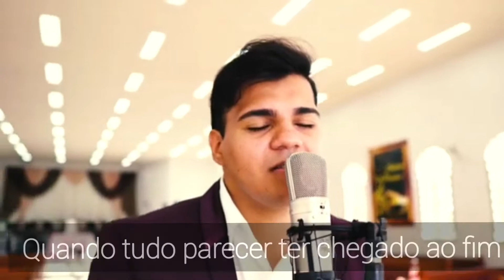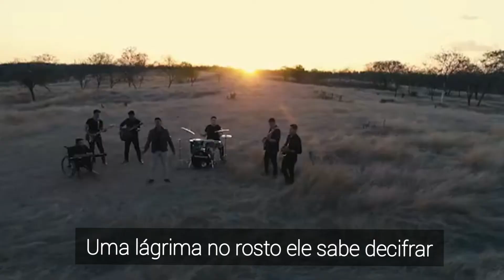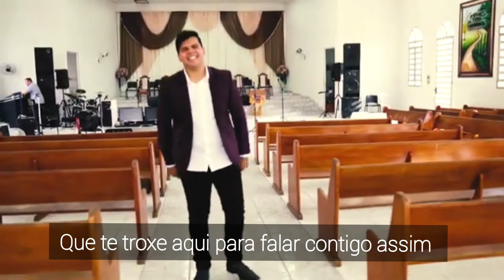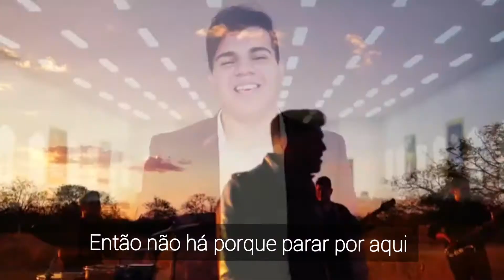Hino Confia de Joabson César